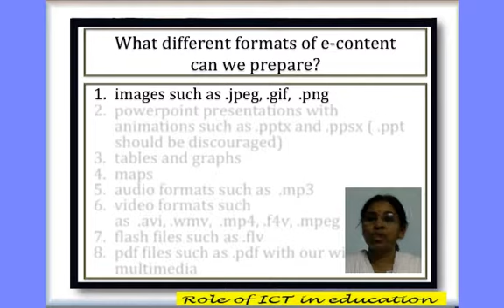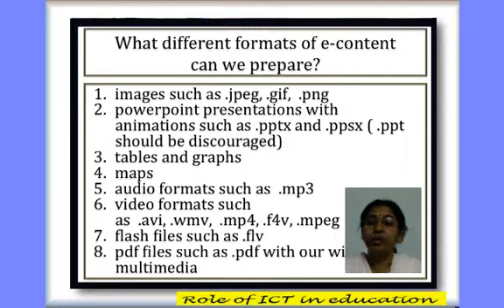03 E-CONTENT FORMATS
This video is a part of a series of videos recorded to deliver a talk on the development of e-content. It is a general talk and does not describe any methods but if you need such help you may look for it on ctor.in